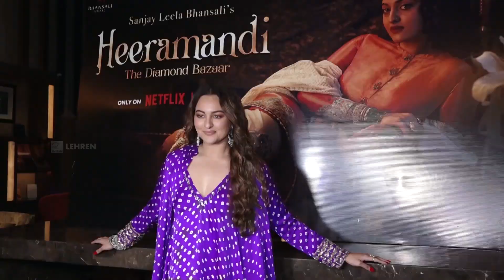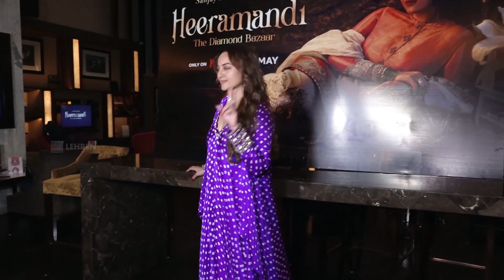Khamosh: Sonakshi Sinha Arrives For The Grand Music Launch Of SLB's Heeramandi: The Diamond Bazaar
Bollywood actress Sonakshi Sinha arrives for the song launch event of her upcoming Sanjay Leela Bhansali directorial magnus opus web-series, Heeramandi: The Diamond Bazaar. The venture is all set to debut at Netflix on 1st May, 2024.